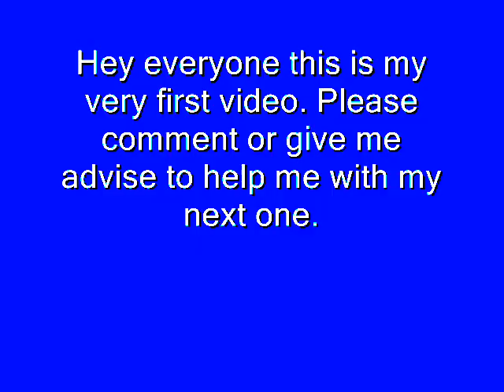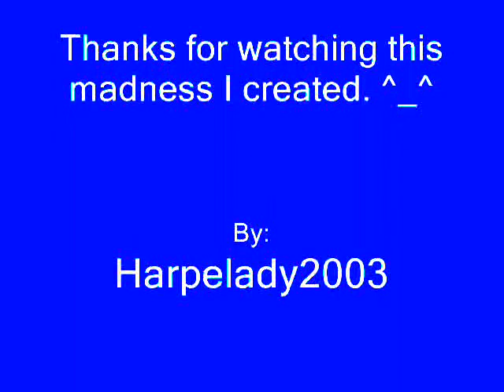Ryoko's Freckles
This is my first video I've made. If any1 can tell me how to capture moving images instead of ones that aren't I'd appreaciate(sp) it very much.